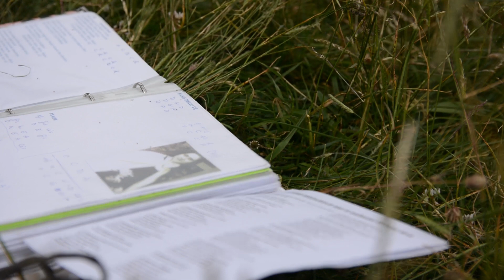ZOSTAŃWEWSPÓLNOCIE // WSPOMINKI LW // REKOLEKCJE W BAŃSKIEJ 2019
WSPOMINKI LW to kategoria stworzona po to, byście poznali nas od ,,żywej" strony. Pokażemy Wam kawałek naszego świata! - fragmenty rekolekcji, akcji ewangelizacyjnych, wyjazdów i innych aktywności wspólnotowych.

przygotowanie filmu, zdjęcia // Paulina Podolewska
kadry // Letnie Rekolekcje w Bańskiej Wyżnej 2019 r.